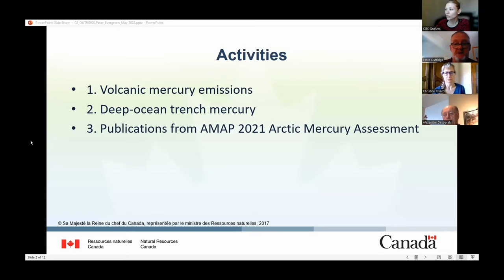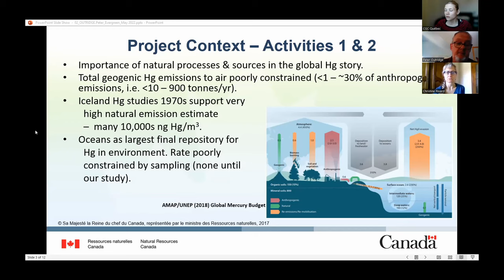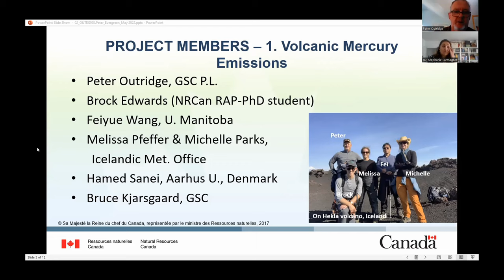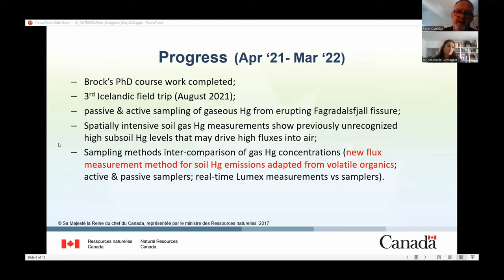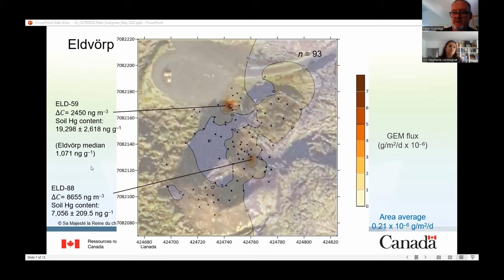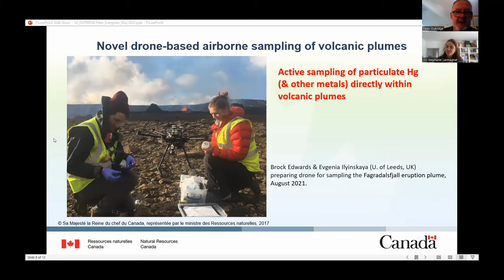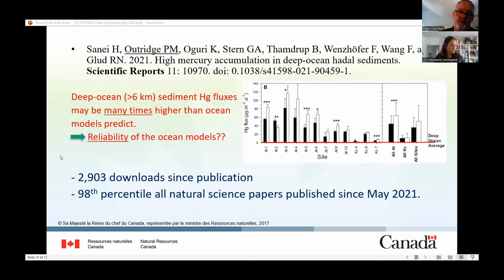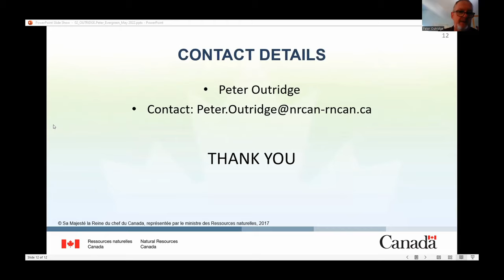Filling Knowledge Gaps in Global Mercury Science, Talk given by Dr. Peter Outridge - May 10 th 2022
Filling Knowledge Gaps in Global Mercury Science - Research in Support of the UNEP Global Mercury Assessment

Combler les lacunes scientifiques sur le mercure mondial - Recherche à l'appui de l’évaluation mondiale du mercure du PNUE